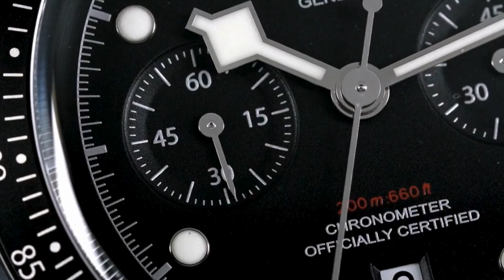TUDOR BLACK BAY DARK: l’orologio che esprime l’eleganza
Scopri il Black Bay Dark, un orologio che unisce design sofisticato e innovazione tecnica. Il Black Bay Dark è anche un orologio che racconta una storia, quella di Tudor, un marchio di orologi di lusso che ha saputo innovare e rinnovarsi nel tempo, mantenendo sempre la sua identità e la sua qualità. Il Tudor Black Bay Dark è ispirato ai modelli storici di Tudor, in particolare ai suoi orologi subacquei, che hanno accompagnato esploratori e avventurieri in tutto il mondo.
Chi indossa il Black Bay Dark è una persona che sa distinguersi con stile ed eleganza, che sa abbracciare l’oscurità con stile e lasciarsi affascinare dalla sua aura unica. Leggi la sua storia affascinante, le sue caratteristiche distintive e le curiosità legate a questo modello iconico.